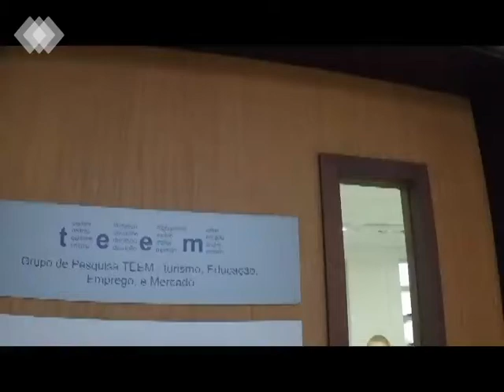Federal University of Paraná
Federal University of Paraná - TEEM - Tourism, Education, Employment and Market Team
Curitiba, Brazil